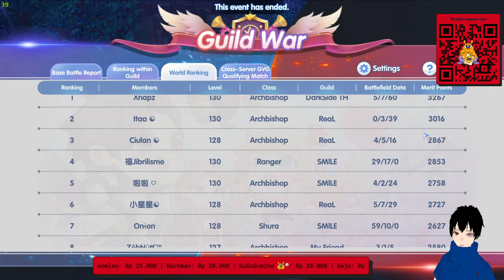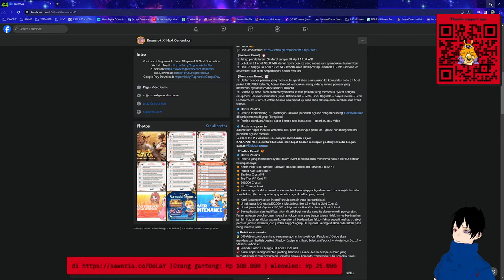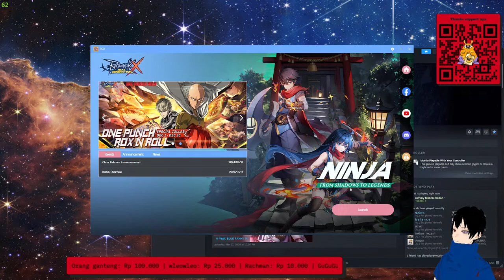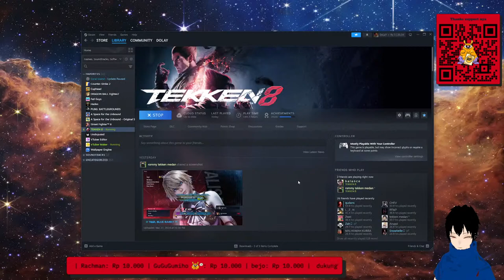🔴 No merger No cry. RoX Ninja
Live ROX

Spesifikasi PC :
🔹CPU : AMD RYZEN 7 7800X3D
🔹GPU : NVIDIA GeForce RTX 4070 TI SUPER
🔹RAM : T-FORCE 32GB
🔹MOBO : MSI B650M PROJECT ZERO
🔹SSD : 2TB SSD NVME SAMSUNG EVO +

🔹DoLaY#4891

ROX
🔸Ninja Susa = Lord DoLaY
🔸Server = Royal Valhalla